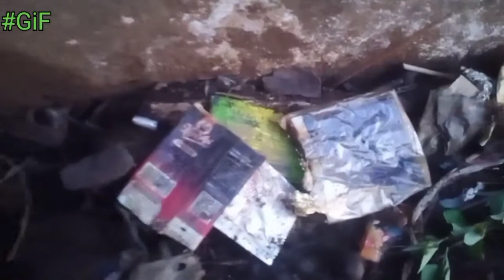Bahaya Plastik dan Stop Bakar Sampah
Jakarta, (31/3/21) Zat lain yang dihasilkan saat membakar sampah plastik adalah volatil. Zat ini dapat menyebabkan gangguan pernapasan, seperti iritasi saluran napas, asma, dan penyakit paru-paru kronis. Selain itu, berbagai masalah kesehatan lainnya juga bisa muncul, mulai dari kanker hingga masalah sistem saraf.

Membakar plastik ternyata sangat berbahaya bagi kesehatan. Ketika membakar plastik, tanpa kita sadari terjadi pelepasan beberapa zat berbahaya ke udara, seperti karbon monoksida, dioksin dan furan, volatil, serta partikel lainnya. Zat-zat tersebut sangat rawan untuk tubuh kita.

Saat dibakar, plastik dapat mengeluarkan zat berbahaya bagi tubuh. Apa saja bahaya membakar plastik bagi kesehatan? Yuk, simak di sini.

1. Pusing dan Sakit kepala
2. Gangguan Penglihatan dan Penurunan Kesadaran
3. Memicu Kanker
4. Kecacatan Janin dan Memengaruhi Hormon
5. Gangguan Pernapasan

Green Indonesia Foundation
Jakarta Indonesia